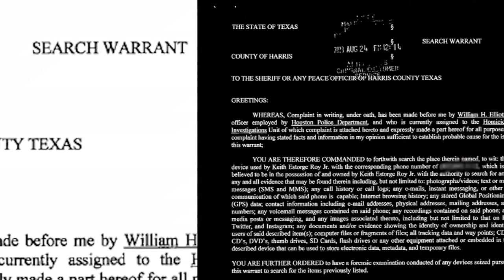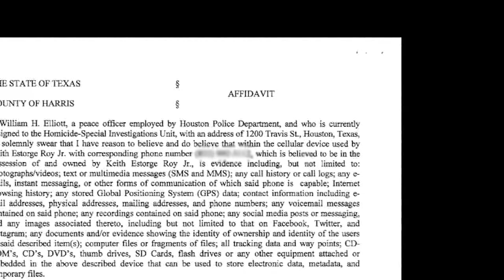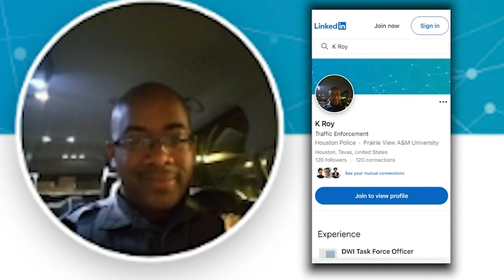HPD officer relieved of duty amidst ties to auto theft ring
Houston police officer Keith Roy Jr. was relieved of duty and is being investigated for allegedly leaking information to an auto theft ring, HPD says.